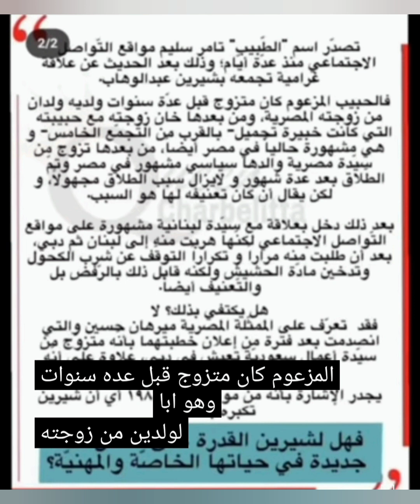العريس القادم للفنانه شيرين عبد الوهاب طلع بتاع مخدرات وستات وازمه جديدة للفنانه